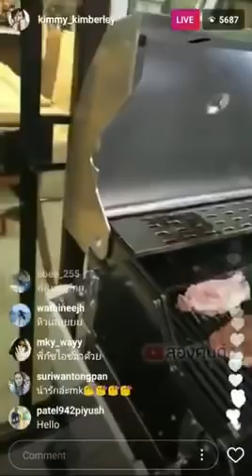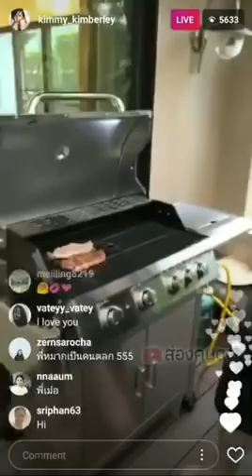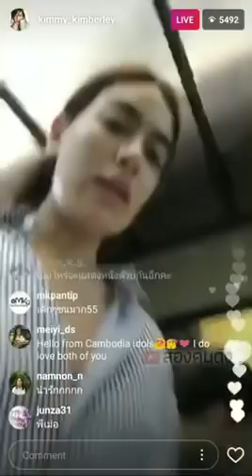Mark Kim IG ‘s Live 25/07/2017